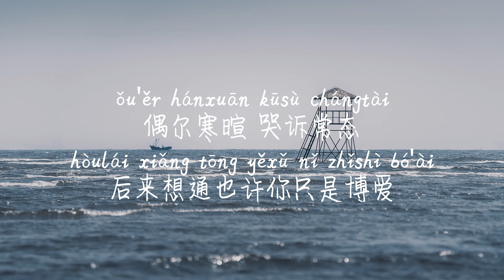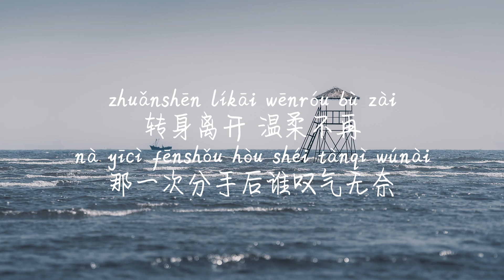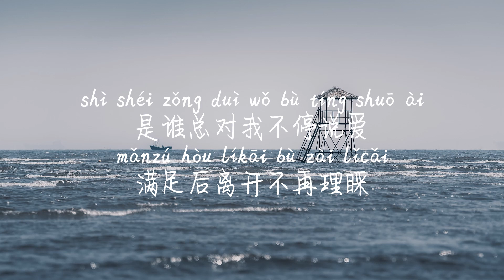【1539-KeyKey】1539-KEYKEY /TIKTOK,抖音,틱톡/Pinyin Lyrics, 拼音歌词, 병음가사/No AD, 无广告, 광고없음